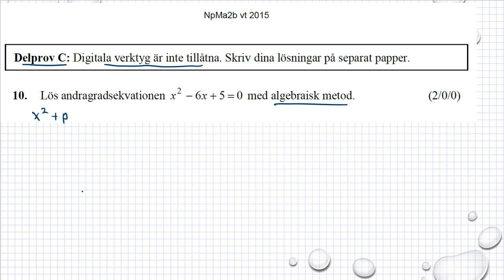Gamla nationella prov i Ma 2b NpMa2b vt 2015 uppgift 10